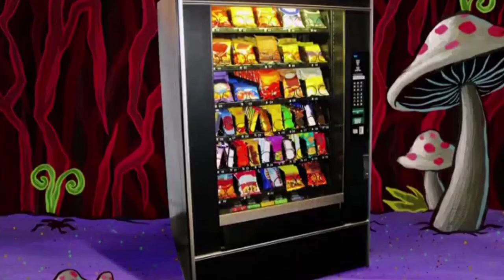Spongebob - Remembering Vendy The Vending Machine